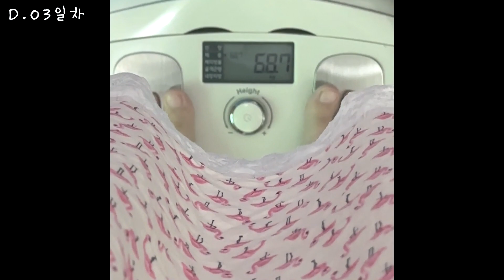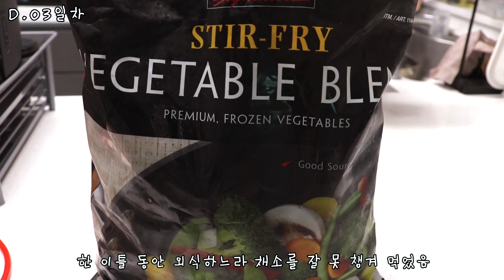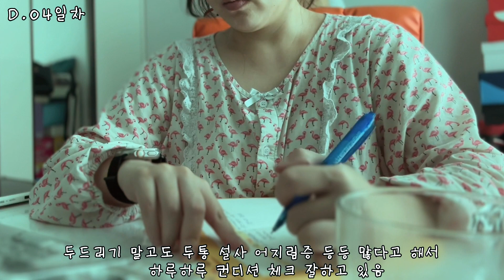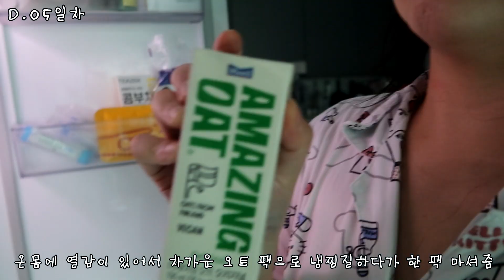어김없이 찾아온 초반 부작용 이번에는 증상이 달라🤔😥 (어지러움,메스꺼움)│다이어트 3-5일차│체지방 41% 비만환자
체지방 41% 고도비만 지방인간